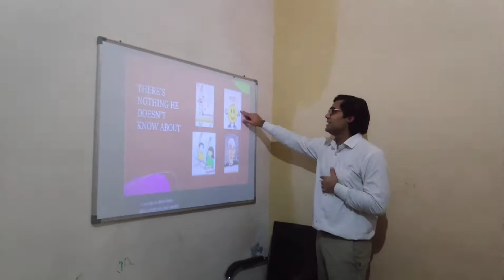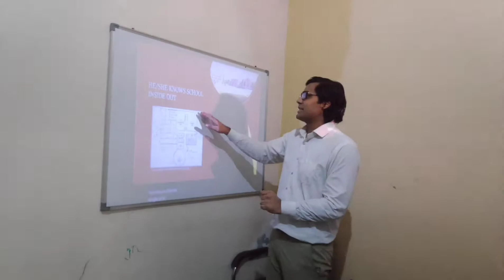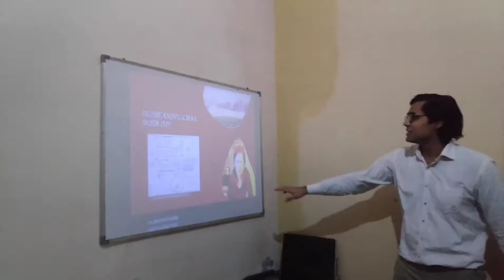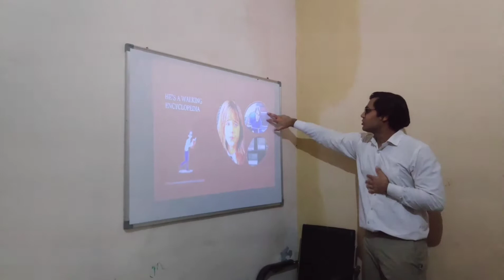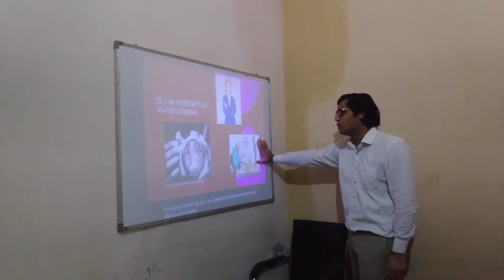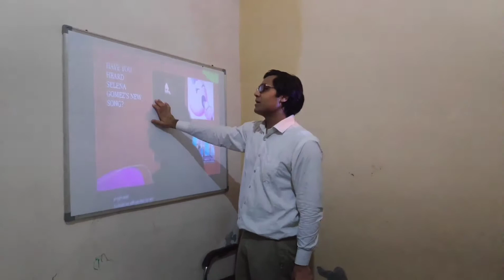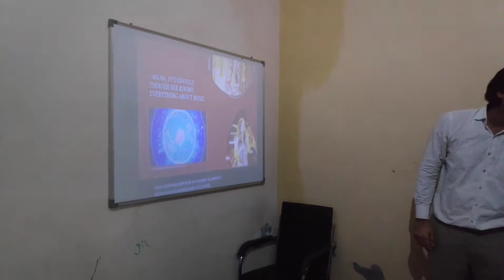Unit - VI, Are you an Expert, Class - IV